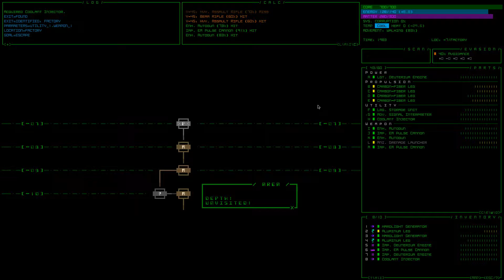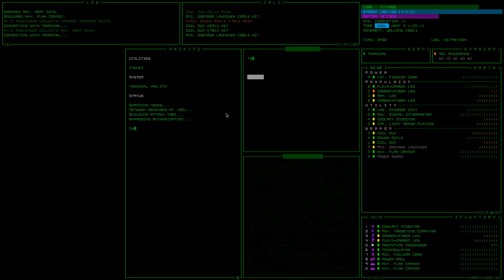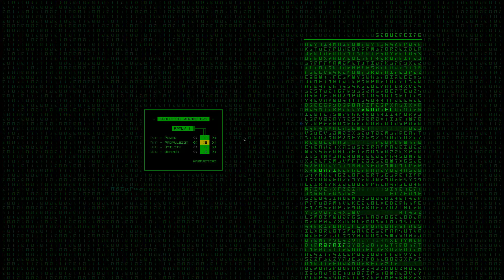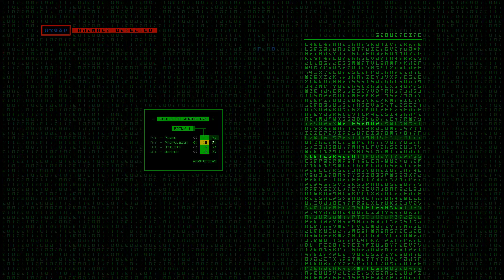UAmmo Cogmind Part 38: Big Fish